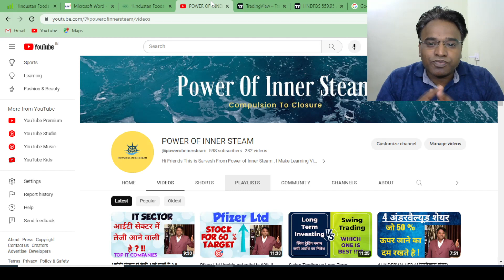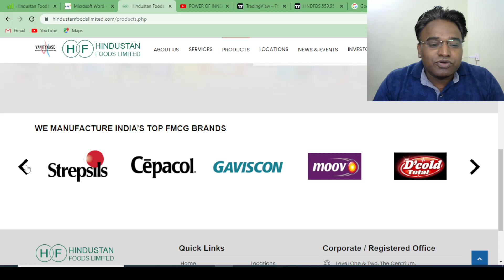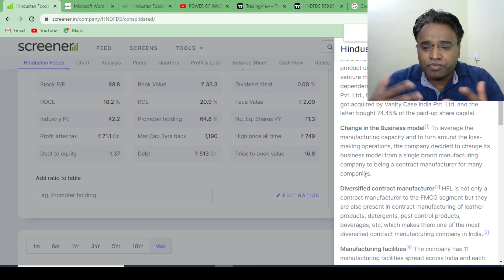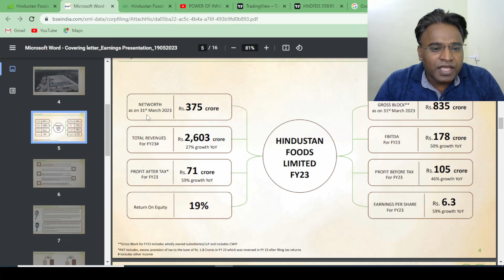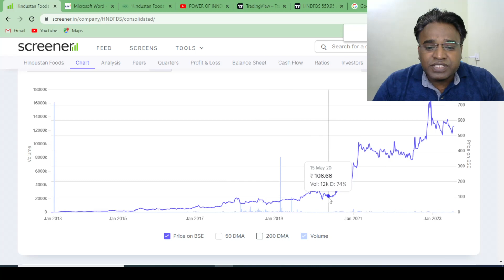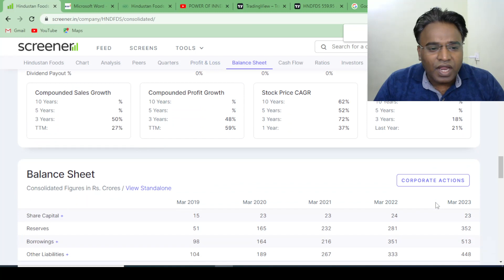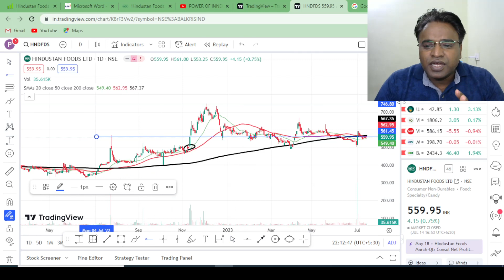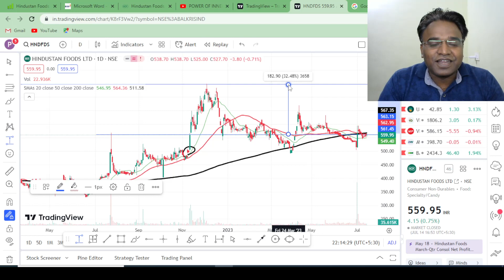Complete Study on Hindustan Foods Ltd II Upside potential is 30% II BEST STOCK FOR SWING TRADING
TAGS.